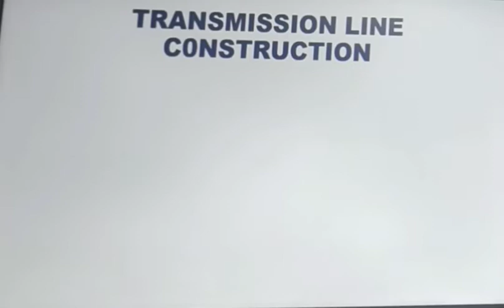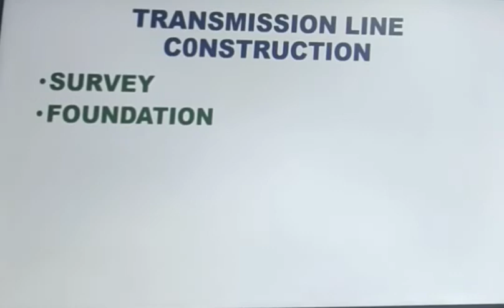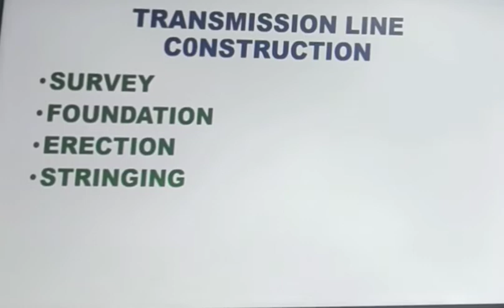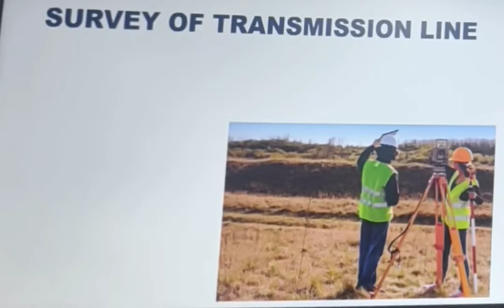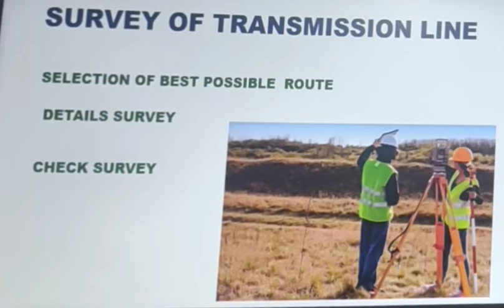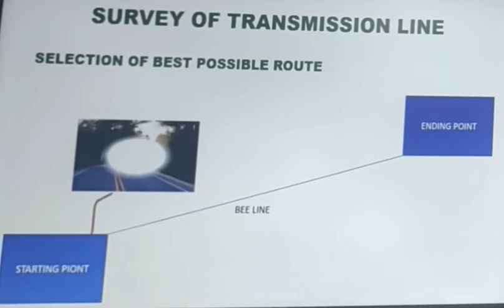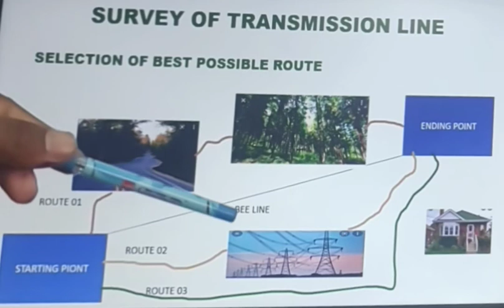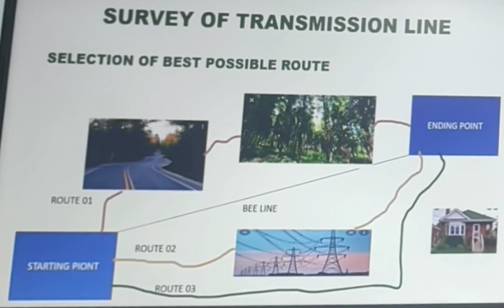Selection of Route in Transmission Line